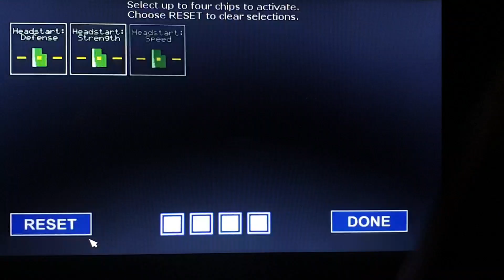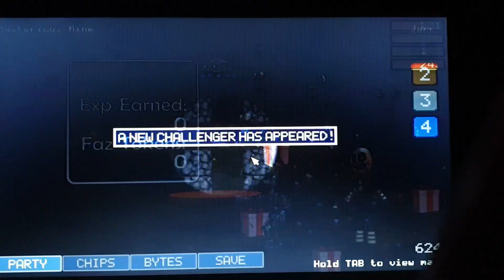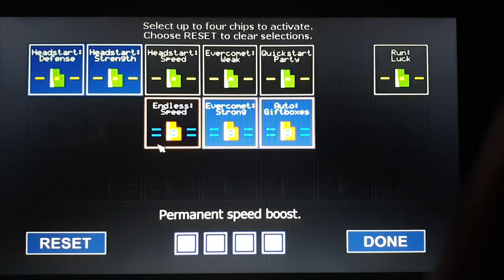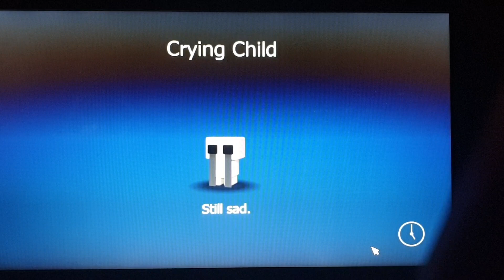FNAF WORLD!!!!!!!!! pt. 4 EVEN MORE CHARACTERS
phone dropped again );